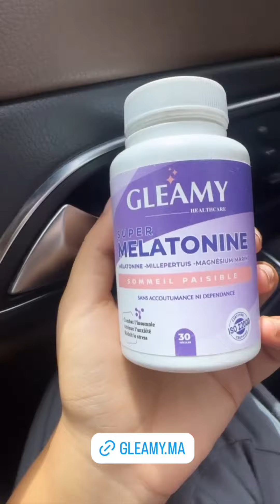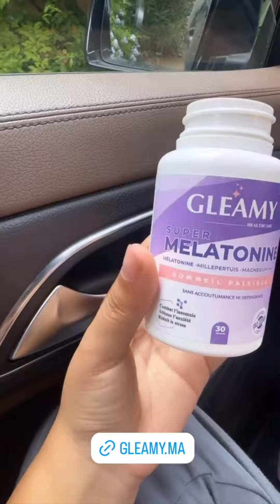يوميات رجاء ستايل Rajae style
رجاء ستايل
Rajae style